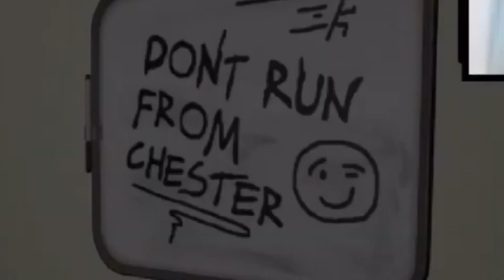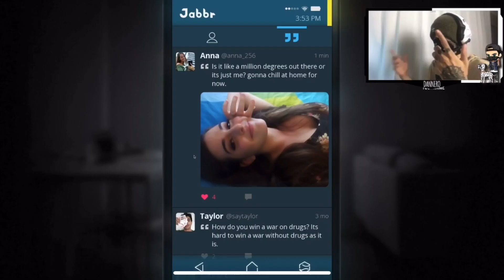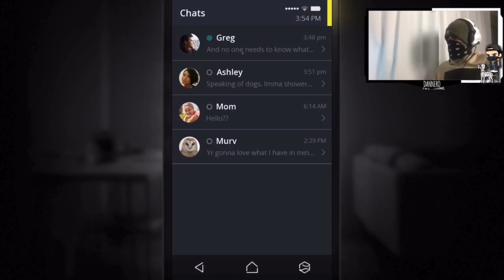"Ich hasse dieses Spiel!" - Stream-Highlights - 10.01.2020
Hast Du Ehre und bist wunderbar, dann lass Dannero eine Spende da